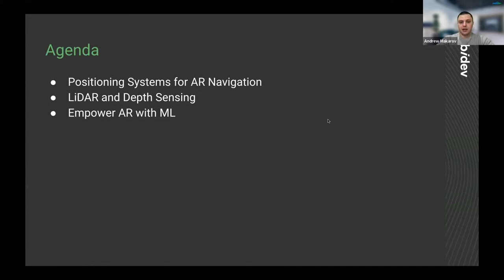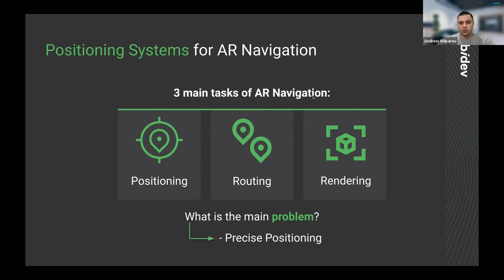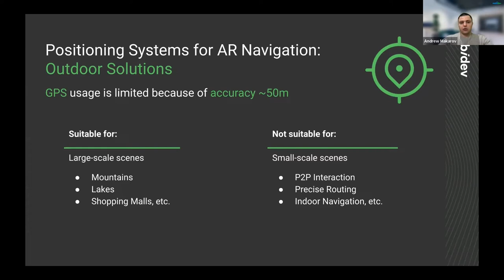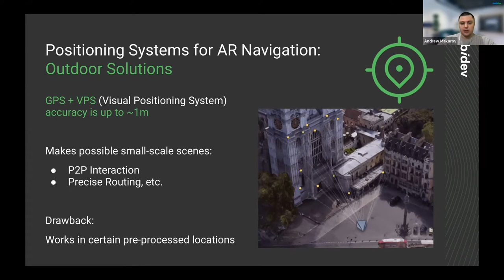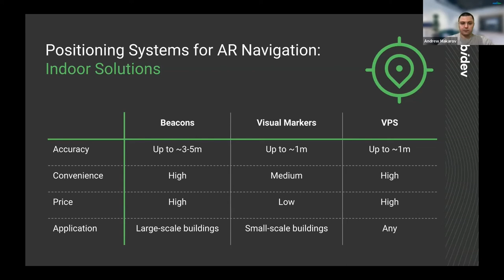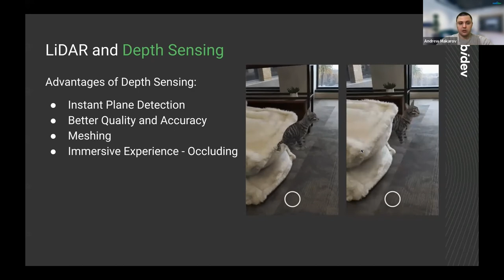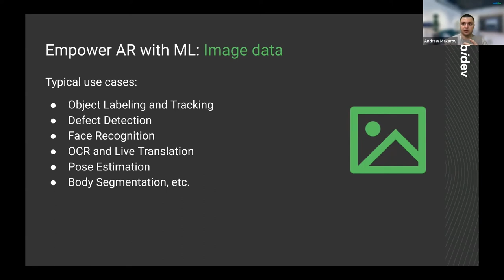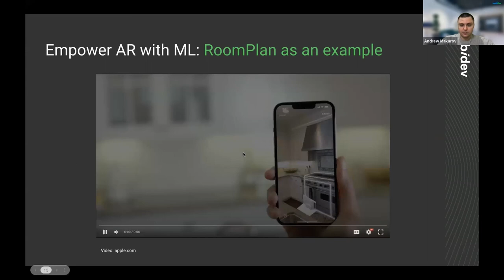Andrew Makarov on Augmented Reality: what’s possible besides the hype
TechDay Webinar is a series of videos where MobiDev experts share their knowledge on different domains.

In this video, Andrew Makarov, an AR solutions architect at MobiDev talks about some of the most practical examples of AR in nowadays latest tech. One of the topics is AR positioning, you can read our dedicated guide on indoor navigation using AR

Timecodes:

0:00 - Intro
0:57 - Andrew Makarov on AR possabilities
1:50 - Positioning Systems
2:50 - Outdoor navigation
5:32 - Indoor navigation
8:04 - Lidar and Depth sensing
9.58 - AR and machine learning